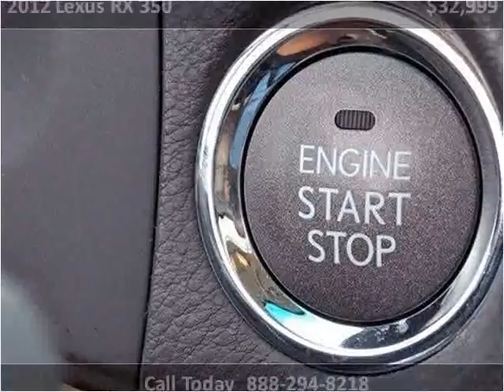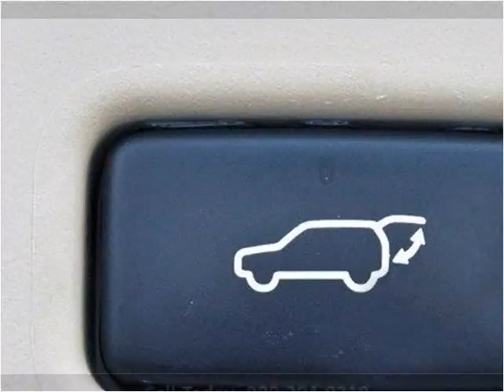2012 Lexus RX 350 Used Cars Lake Worth FL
This 2012 Lexus RX 350 is available from Off Lease Only.